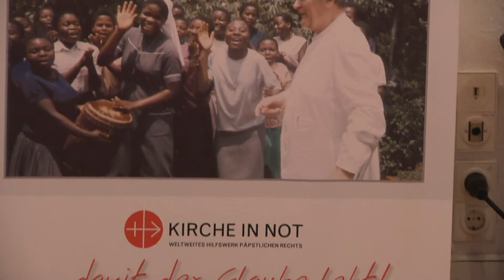Glaubenstournee macht Station in Eichstätt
Der Niederländer Pater Werenfried van Straaten, alias der "Speckpater", ist der Gründer des weltweiten katholischen Hilfswerks KIRCHE IN NOT. In diesem Jahr hätte er seinen 100. Geburtstag gefeiert. Das katholische Hilfswerk erinnert mit einer Glaubenstournee durch acht Städte an die Geburt ihres Gründers vor 100 Jahren. Auch in Eichstätt wurde Station gemacht. Anselm Blumberg berichtet.